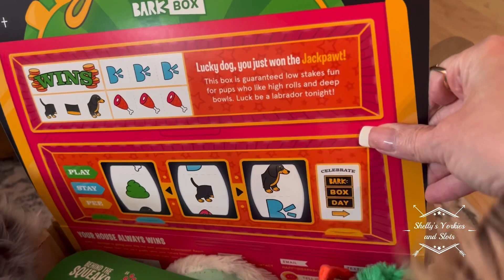What did Yorkies buy with YouTube earnings?Watch until the end new merchandise?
Yorkies spend their YouTube earnings. Maverick is sure they made a  $1,000,000. Thank you for watching all their videos,  They could not have bought this without you watching all their videos 🐶❤️Look how happy they are with their new gifts 🎁 This is not a paid promotion it came out of their allowance.

Do you like my new possible merchandise? What would you change?